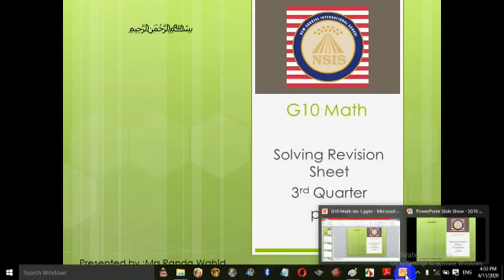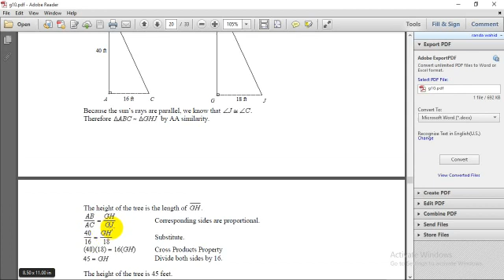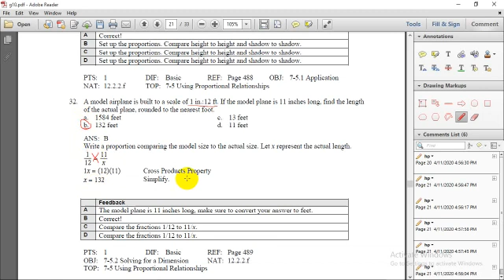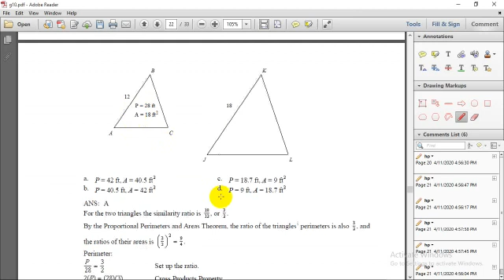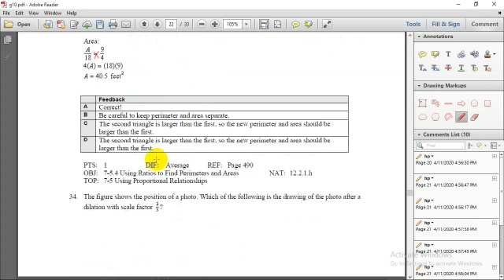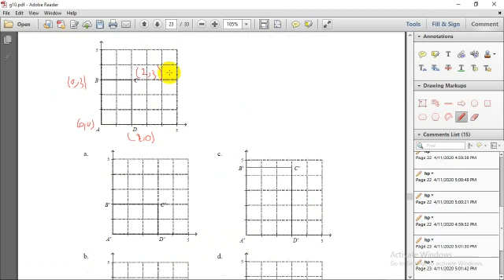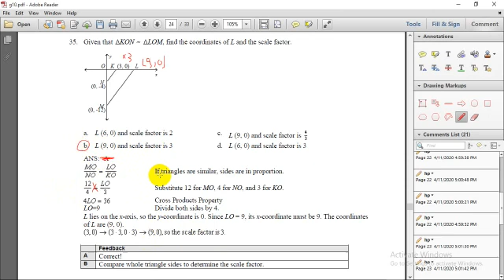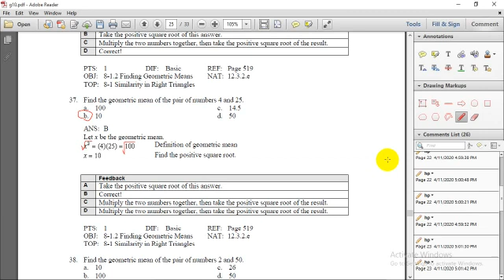Gr10 Math Revisio 14/4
Gr 10 Math Revision 14/4